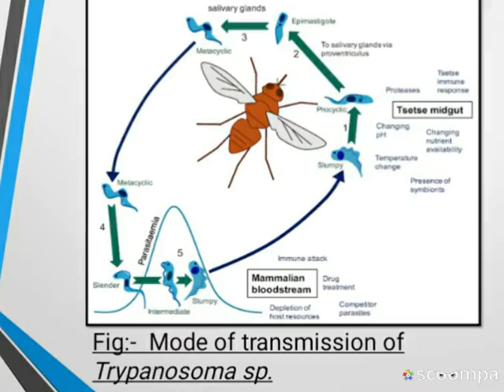Trypanosoma - Life cycle